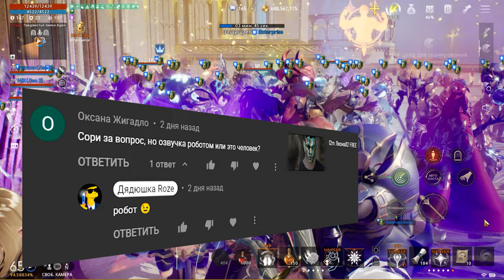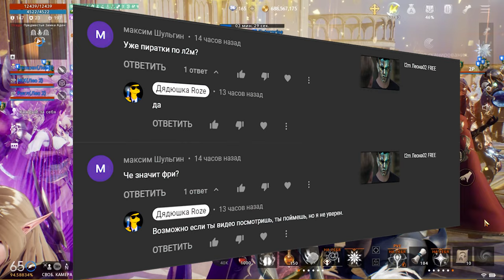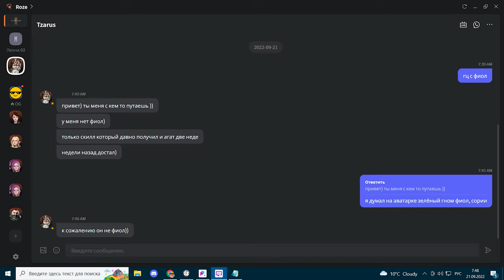L2m 300 дней Ивент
00:00 Вопрос, ответ.
01:32 Лучший подарок на праздник 300 дней
03:21 Грандиозный фестиваль 300 дней
04:42 Загадочный Сундук на Праздник 300 Дней
05:35 Сезонный пропуск в честь 300 Дней
06:35 Особые письма в честь праздника 300 Дней
07:31 Подарок на праздник 300 Дней
08:01 ОБНОВЛЕНИЯ
09:11 График Ивент

В телеграмм канале будет график ивентов!!! И не только.

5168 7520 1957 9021 приват